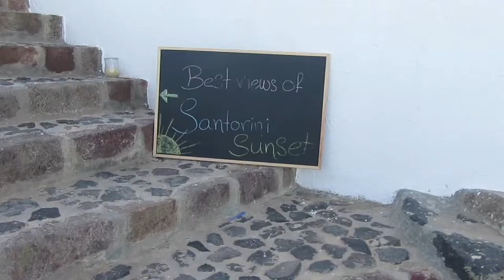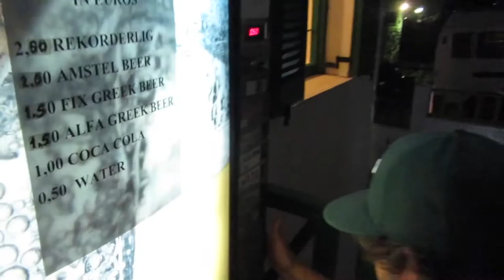SANTORINI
Sunsets and embracing the cat lady life.

Shoutout to JESS, my manchestarian saviour who split open her toe but still kept a smile on her beautiful face

Shoutout to the delicious nectarines

Shoutout to Paul and the Canadian dude with the green hat who hated everything but hung out with us anyway

Parallel Jalebi (K U M O REMIX) - Four Tet

XOXOX
-Niki